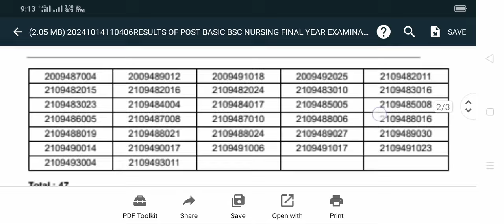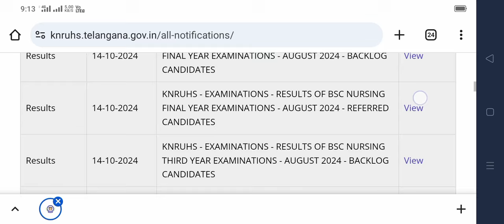KNRUHS Bsc Nursing, PBBSC Examination Results Released 🥳🥳